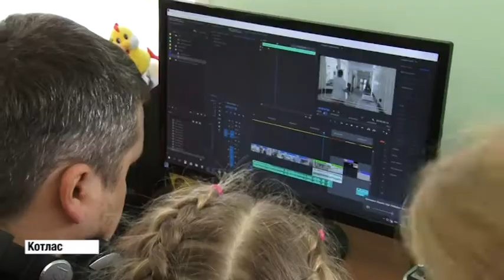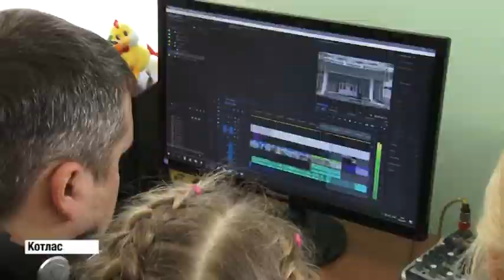Экскурсанты в редакции К.О.Т.